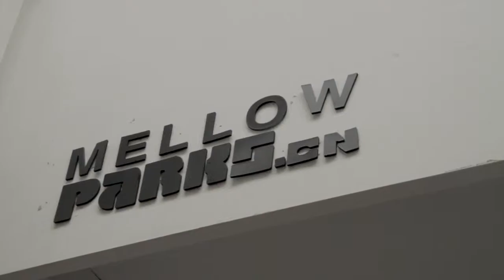KickerPick - Lunarlon Test